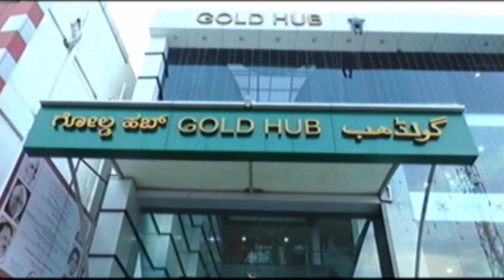ಡಾ. ಮುರುಘರಾಜೇಂದ್ರ ಮಹಾಸ್ವಾಮಿಗಳ 34ನೇ ಜನ್ಮದಿನಾಚಾರಣೆ ಅಂಗವಾಗಿ ಗುರುವಂದನೇ ಮಹೋತ್ಸವವು ಡಿಸೆಂಬರ್ 2 ರಂದು